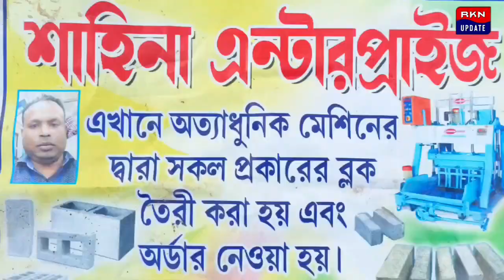কোচবিহার রাস মেলার মূল মঞ্চে গান গাইলেন মহম্মদ ফ্যইজ